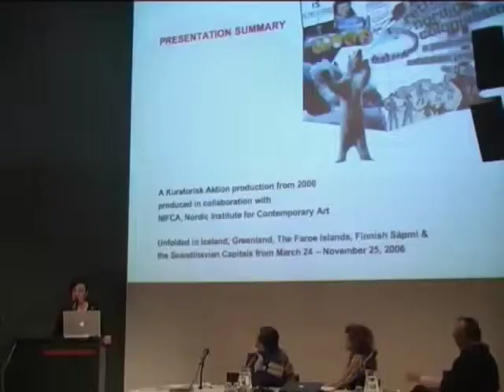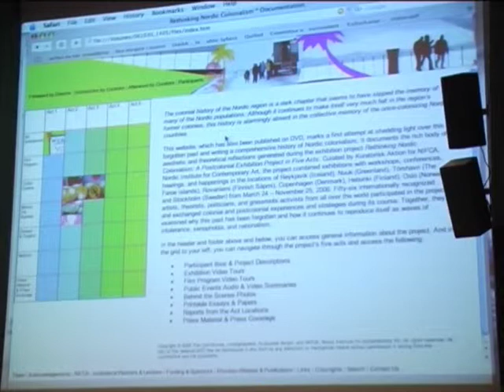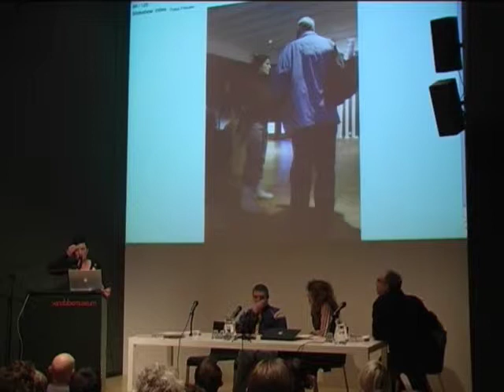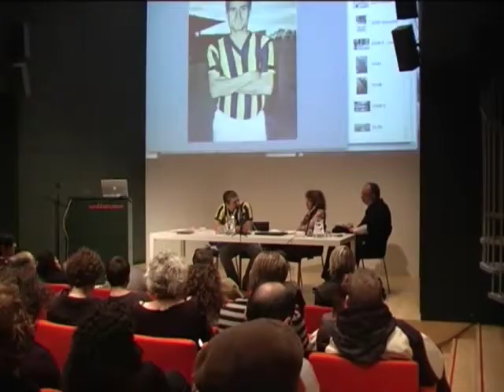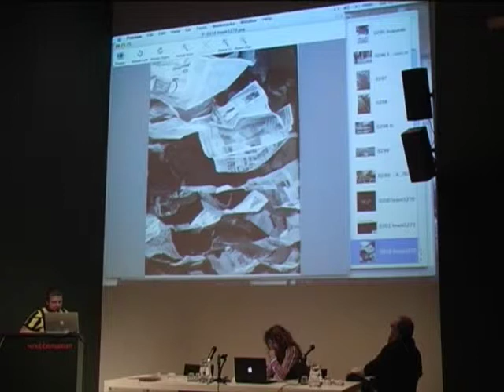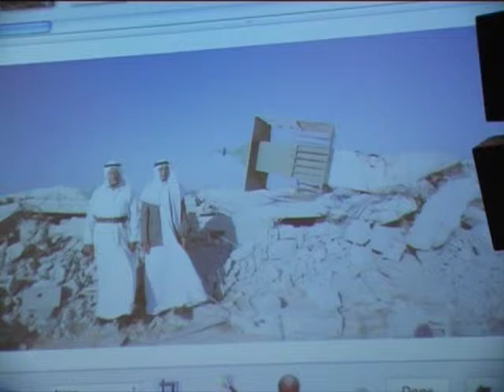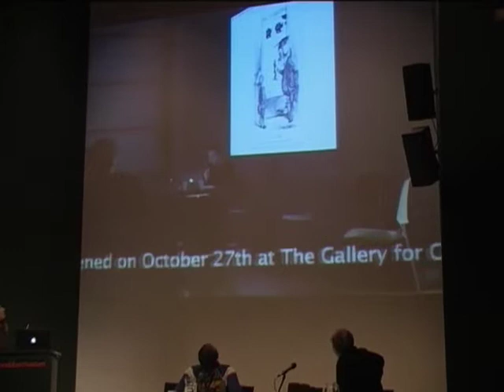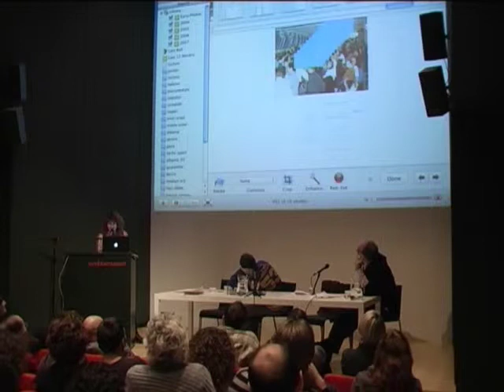Becomingdutch Sat 17th November part 1 2007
10.00 Day registration
11.00 Introduction by Annie Fletcher
11.20 Panel with Tone Olaf Neilsen, Erden Kosova, Galit Eilat
13.15 Break

part of:
9 live internet broadcasts, and recordings, from the vanabbemuseum Eindhoven.
Be[com]ing Dutch 2007

Programme:

As questions of cultural identity and normative 'national' values become ever more an issue in political and cultural debate,
Be[com]ing Dutch asks whether art can offer alternative examples of thinking about how we can live together today.
Be[com]ing Dutch seeks to put our ideas of cultural identity under pressure and examine the process of inclusion and exclusion in the world today.

Live internet broadcasted at the vanabbe museum Eindhoven.